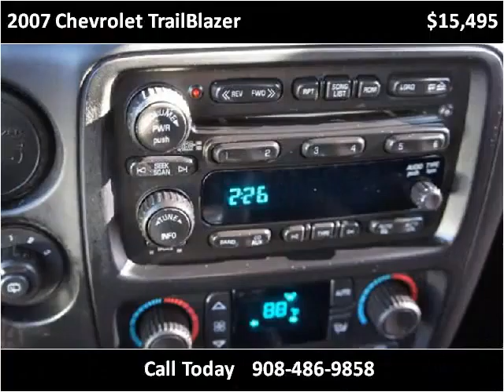2007 Chevrolet TrailBlazer Used Cars Linden NJ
This 2007 Chevrolet TrailBlazer is available from Arrow Motors.